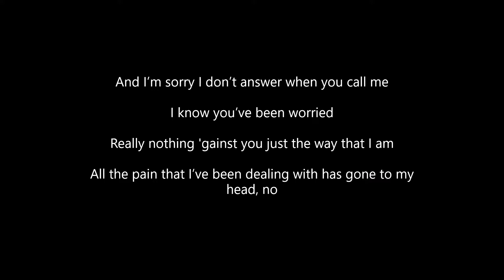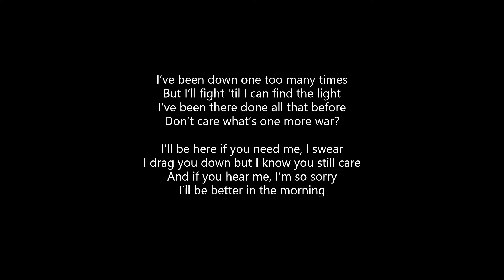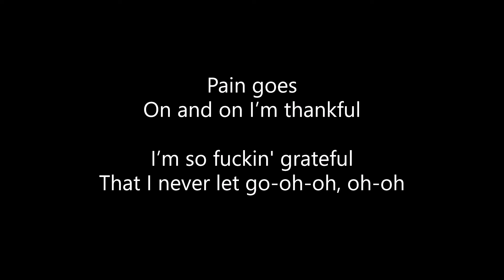Josh A - WORST MISTAKES {Ft. Jake Hill} (Lyrics)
ALL CREDITS TO JOSH A & JAKE HILL!